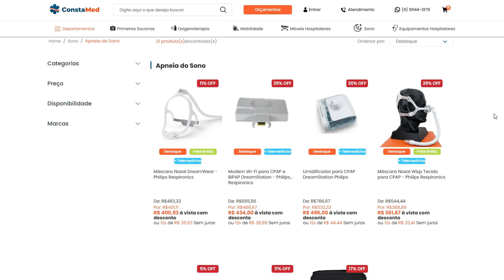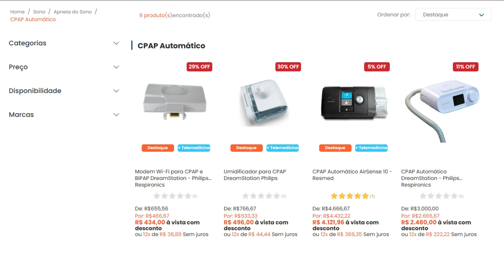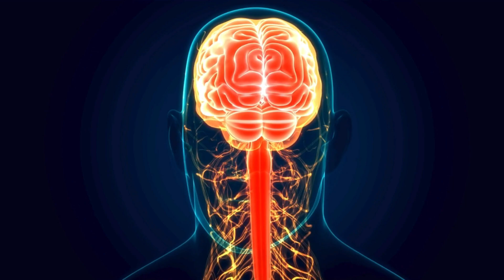O que Causa o Alzheimer? | ConstaMed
🌙 APNEIA DO SONO E ALZHEIMER: ENTENDA ESSA CONEXÃO SILENCIOSA 🧠

Neste vídeo especial, exploramos a relação entre a apneia do sono e o Alzheimer com o Dr. Rafael Brandes Lourenço (CRM n°133721 e RQE n°38548), trazendo informações fundamentais sobre como a qualidade do sono pode impactar diretamente a saúde do cérebro. Se você ou alguém próximo sofre com dificuldades para dormir, roncos ou perda de memória, este conteúdo é essencial!

✔ Apneia do Sono: O que é, quais os sintomas e por que merece atenção
✔ Alzheimer: Como a doença afeta o sono e a função cognitiva
✔ O papel do sono reparador na saúde cerebral e na prevenção de doenças neurodegenerativas
✔ Opções de tratamento disponíveis para restaurar o sono e proteger o cérebro

📖 Acompanhe cada capítulo do nosso vídeo! 🔍
00:00 - Introdução
01:10 - A Apneia do Sono?
02:34 - O Alzheimer
03:37 - Afinal, qual é a Ligação entre Apneia e Alzheimer?
04:30 - Consulte um médico!
05:10 - A Inovação do Biologix
05:28 - Encerramento

📲 Conecte-se conosco!